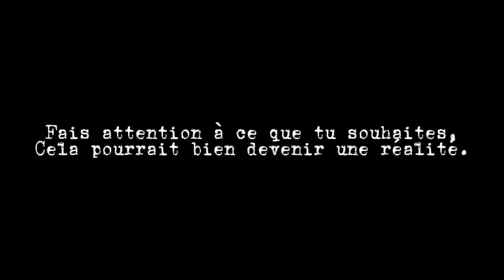'La Lampe.' 1/3. A Karl Gietl film. 2024.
La Lampe#shortfilm#indepent film#surreal#horror#comedy#art#